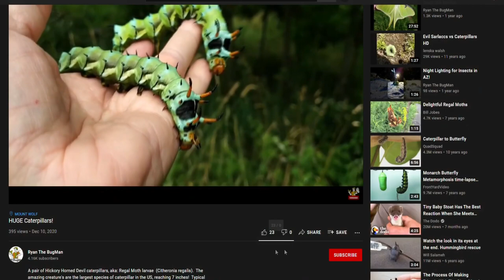Arizona Insect Adventure, PT5: Miller Canyon, Vinegarone's.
It's Day 4 of our Arizona Insect Adventure and we're in Miller Canyon with big plans!  Our primary focus will be a rendezvous with KC Smith and the Arizona Bug Club. We'll be running lights using 2 different methods, including KC's new light traps. We'll also do a night hike for Vinegarone's in Sierra Vista and make some incredible discoveries in the night time desert. It's a full night of Arizona Nature and exploration of the desert environment. So join us for another Arizona Insect Adventure and expect a TON of cool, Bug Fun!